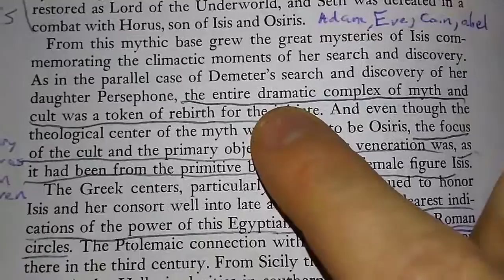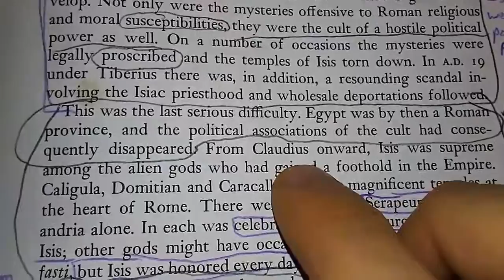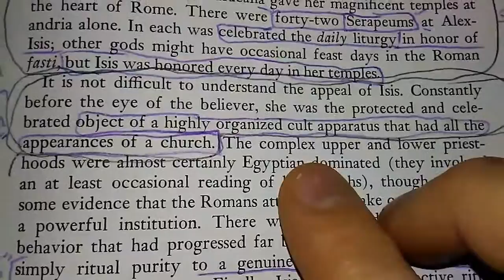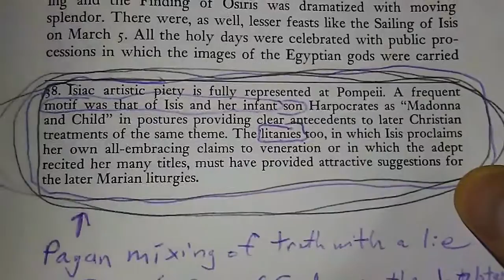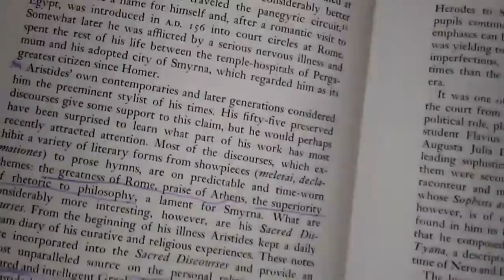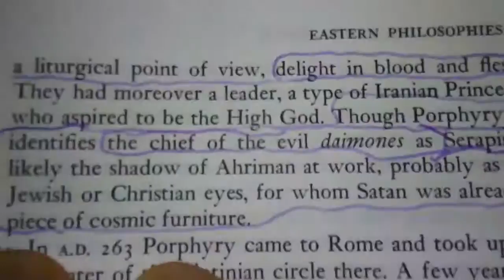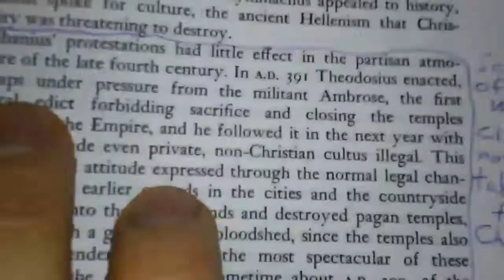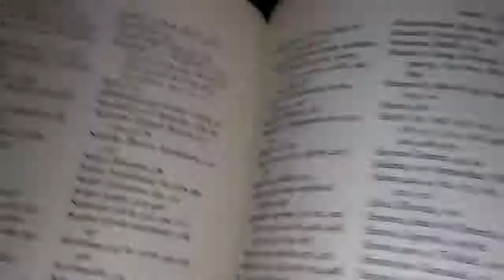Isis (Sirius), Osiris (Serapis), Church (Masonic Lodge) Mark of The Beast - Ekklesia IS NOT Church!!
Isis (Serius), Osiris (Serapus), Church (Masonic Lodge) Mark of The Beast